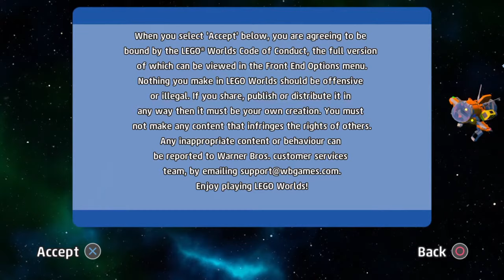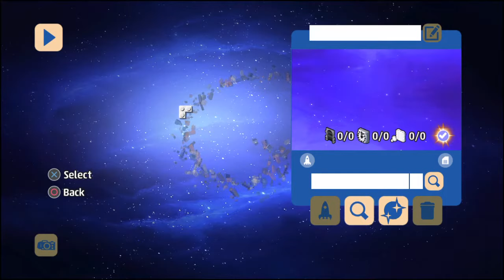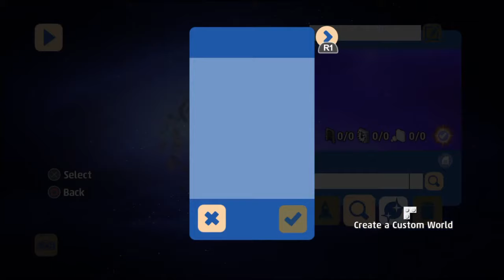LEGO worlds PS4 gameplay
Trying the Lego game for the first time!!! gameplay.